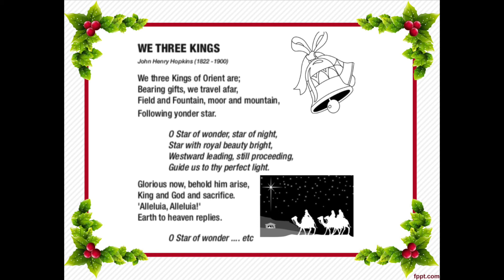We Three Kings (accompaniment)